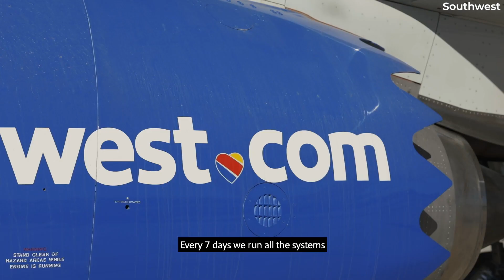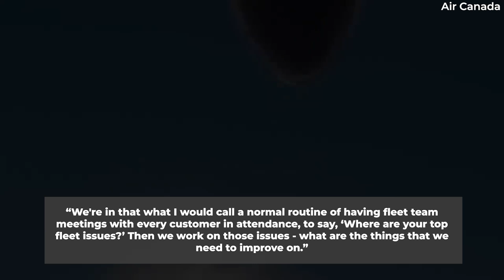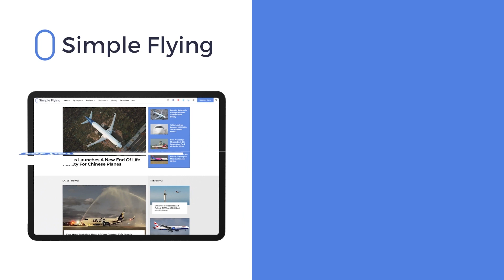More Than 600 Boeing 737 MAX In Service: How Is It Performing?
Since the grounding of the Boeing 737 MAX was first lifted, the airplane has made a strident return to the fleets of dozens of airlines worldwide. Despite all the worries about the reputational damage from two high-profile accidents, Boeing’s flagship narrowbody has been inducted back into service with confidence.

Since November 2020, Boeing has also logged 1,215 gross orders for the MAX, 360 in this year alone (as of the end of July 2022). Boeing has been hard at work to get its outstanding orders delivered to customers as well, with 476 airplanes flying out of the factory to customers since December 2020.

With around 45 airlines flying the MAX today, the aircraft has been thoroughly put through its paces over the last year and a half. So how is it performing? Let’s take a look in today’s video…